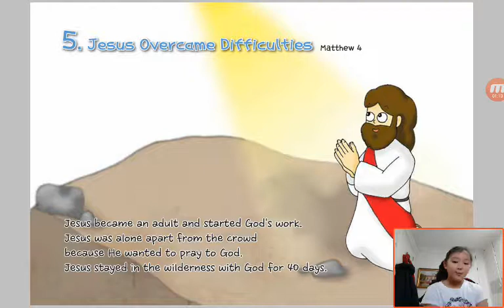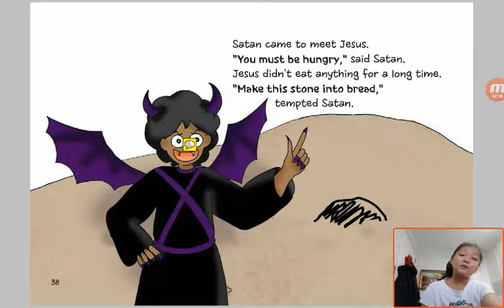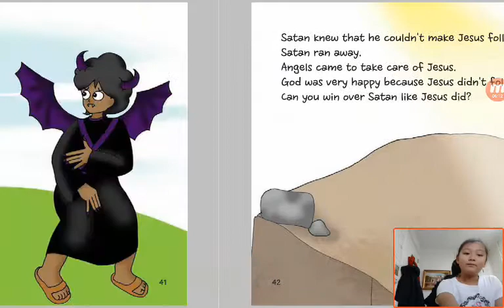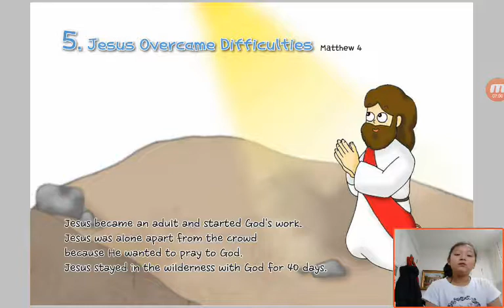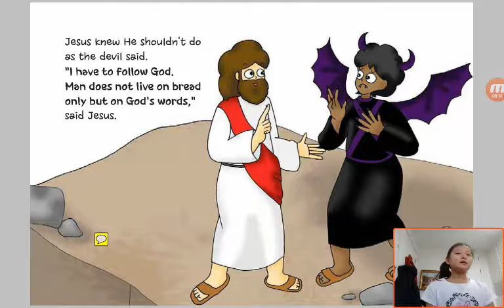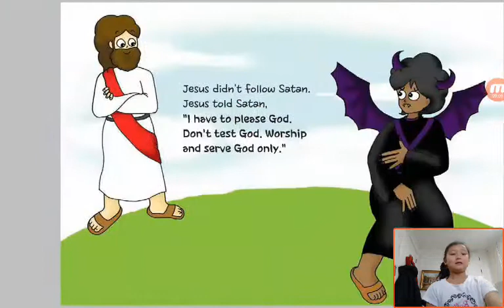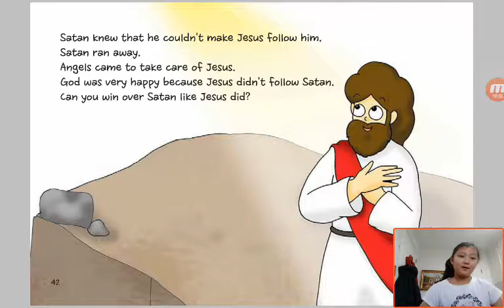‹Kids›Grace：5 Jesus Overcome Difficulties in Matthew 4